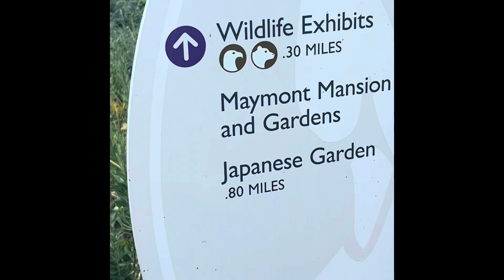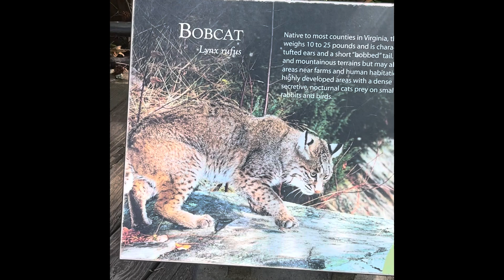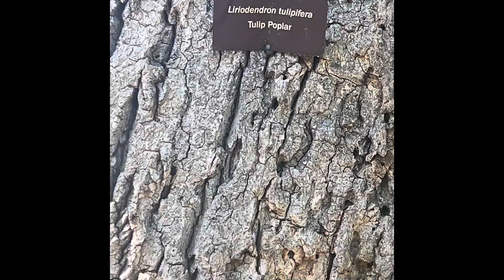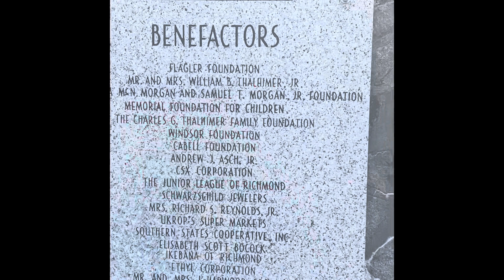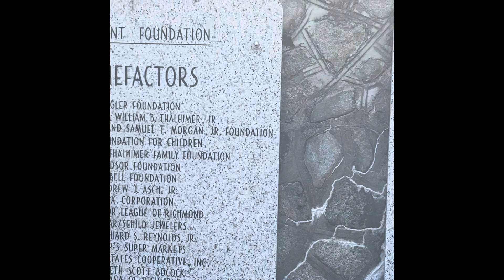Zoologico en parque maymont